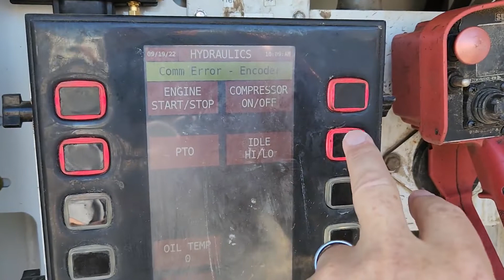2015 KENWORTH T370 For Sale